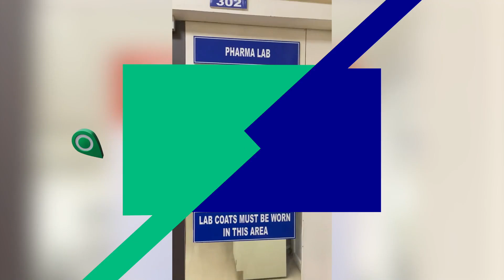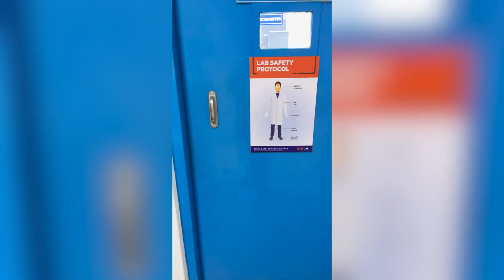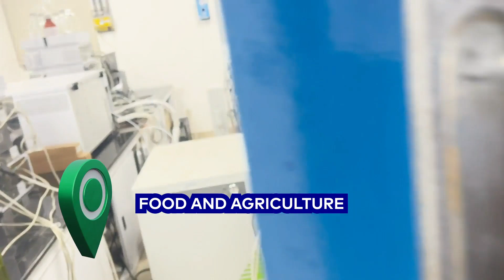Shiva Analyticals Virtual Laboratory Tour 2024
Part of the Cotecna Group, Shiva Analyticals is one of the foremost analytical testing labs and has been providing expert solutions to many companies in India and abroad.